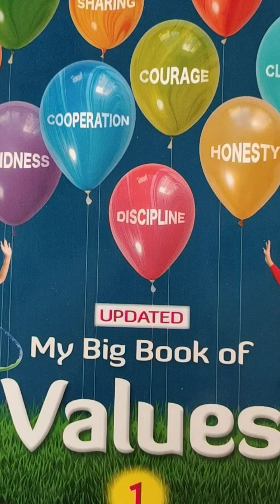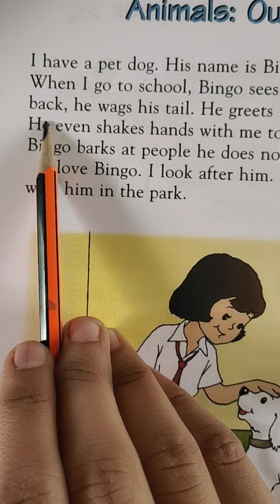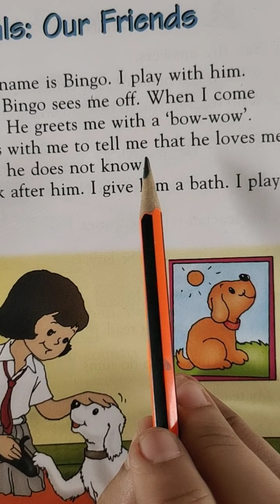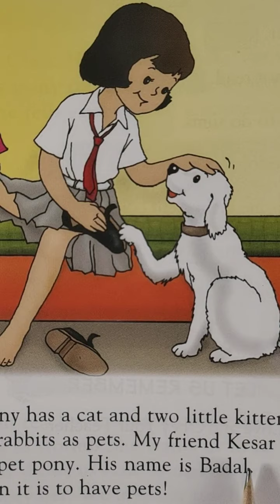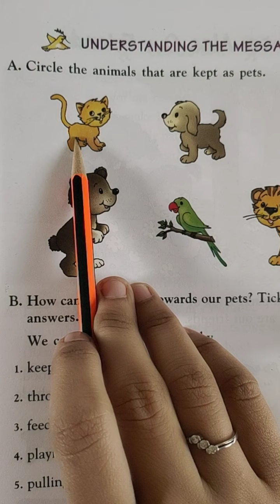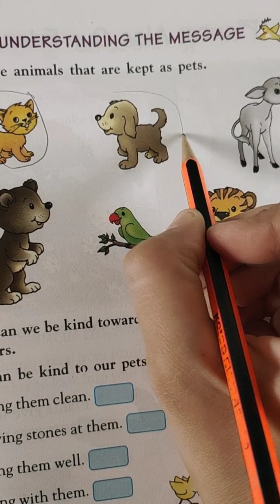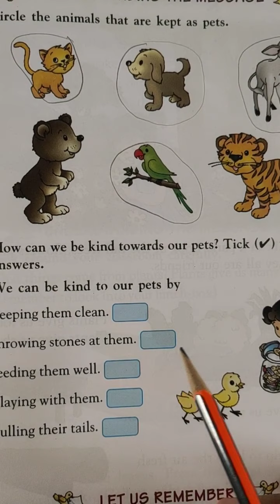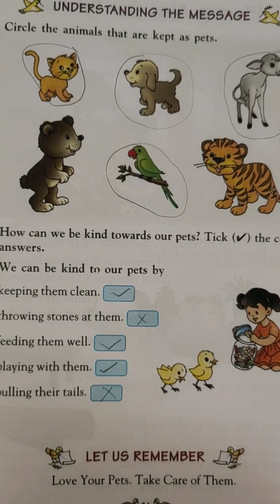Class:1st ,Sub. Values ( Animals: our Friends).